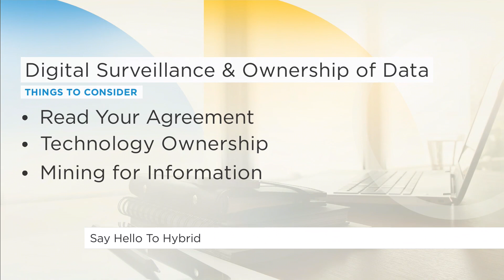Are you part of the hybrid workplace? | Your Morning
Mohit Rajhans has advice for people who are working a mix of in the office and at home every week.